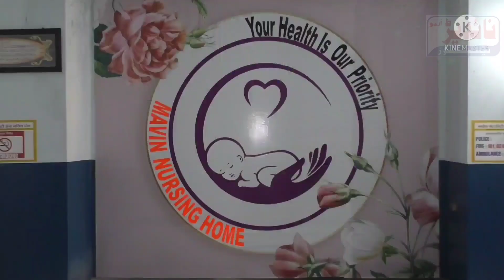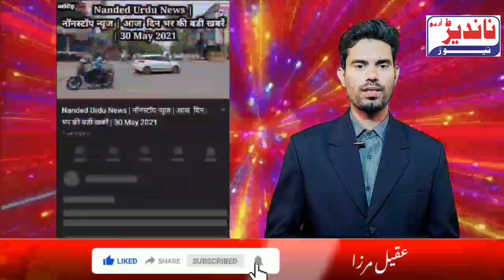Nanded Urdu News | 25 June 2022